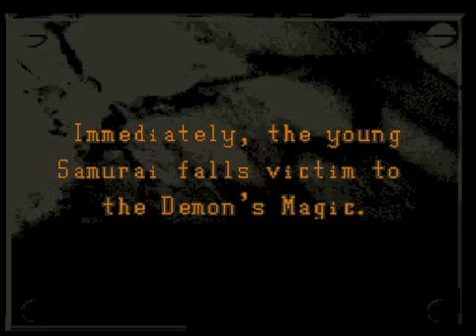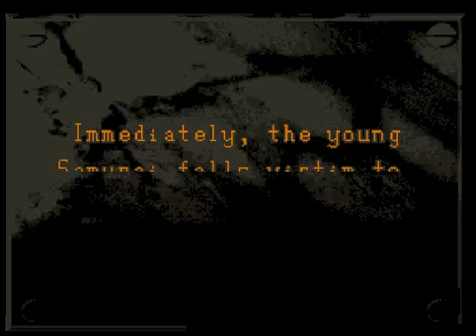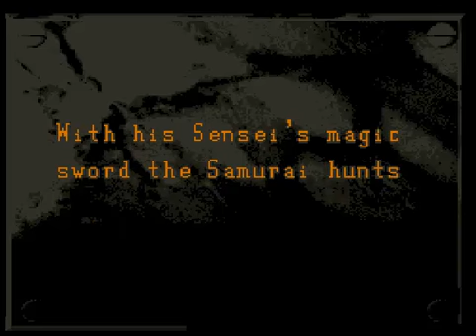First Samurai (Super Nintendo)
Muy buen juego de acción para Super Nintendo.